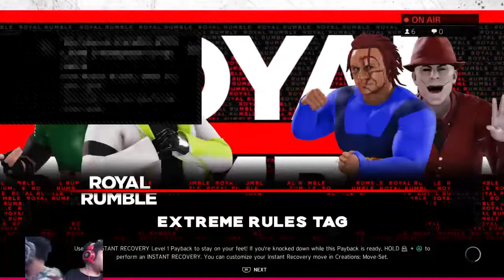Our 18th livestream! Let's play WWE 2K20!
Kite and Edge will use their created custom characters Crypto and Octane from APEX Legends and horror characters Chucky and The Crooked Man. Who will win? Enjoy the video!